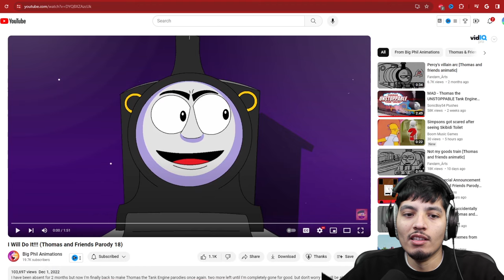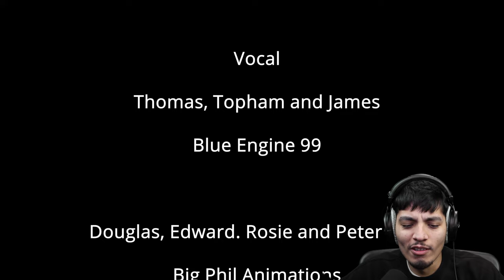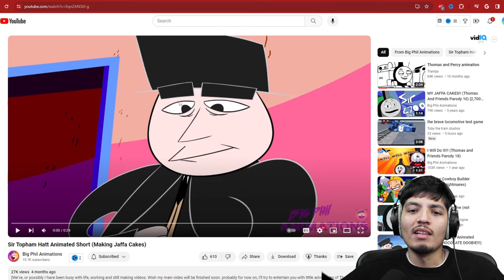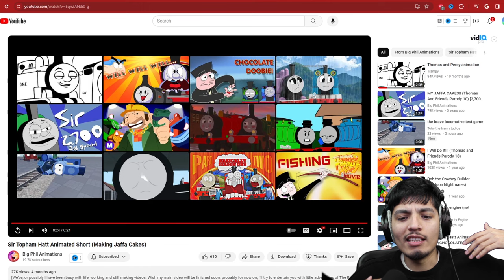Weird Thomas The Tank Engine Videos